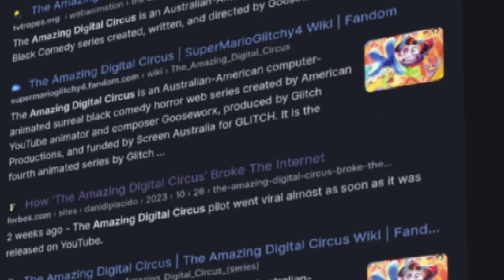It's Not a Hallucination || The Amazing Digital Circus (Film Theory)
Its wild success was unprecedented, It made headlines for hitting over 70Million view within the same week, Building a fandom that worships a new clown girl, and for having a cast of characters that seem complacent in their situation.

In this Theory we'll be covering a range of topics but will we find the truth behind Caine and The Door?

Web Series Directed, Developed, and or Animated by Teyjaun Russell @thededicatedartist on most social media.

Follow The Host, Teyjaun:
Everything important: beacons.ai/thededicatedartist